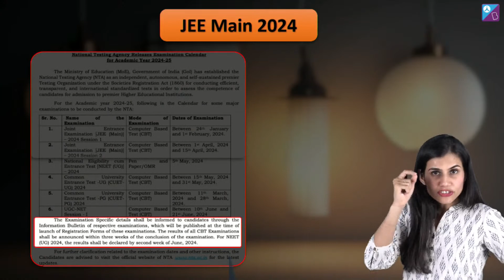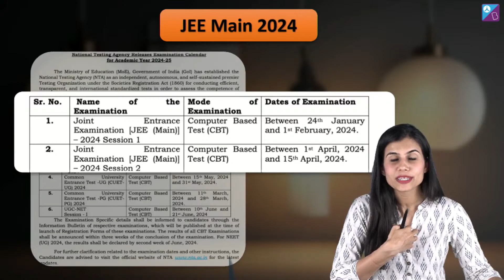JEE Main 2024 | Exam Calendar | Session 1 & 2 | Jan & Apr | Dates Announced